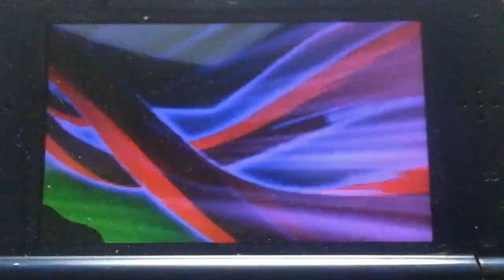Inazuma Eleven GO Ricardo's Fighting Spirit vs Victor's Fighting Spirit English dub Part 1/2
In Nintendo Anime Channel.